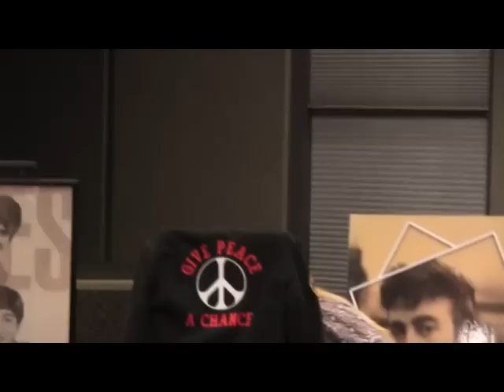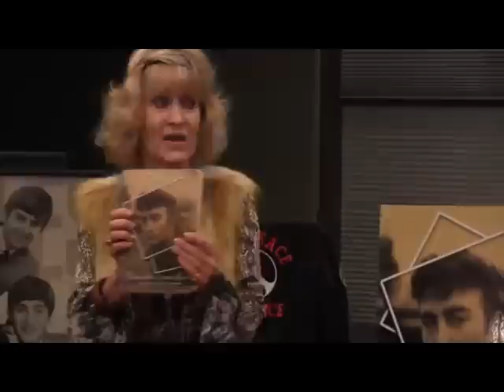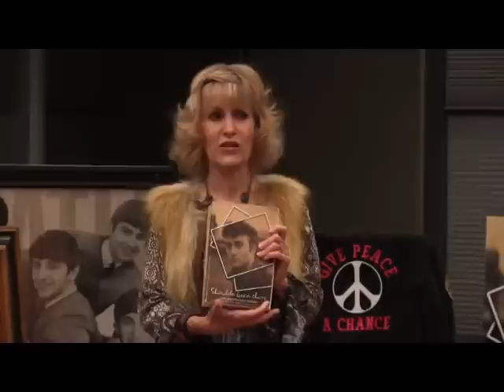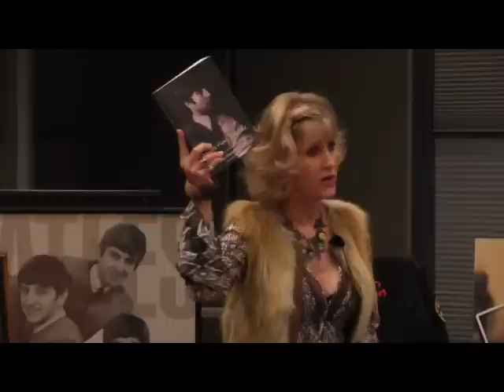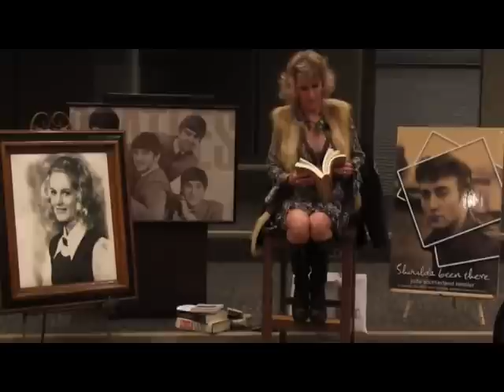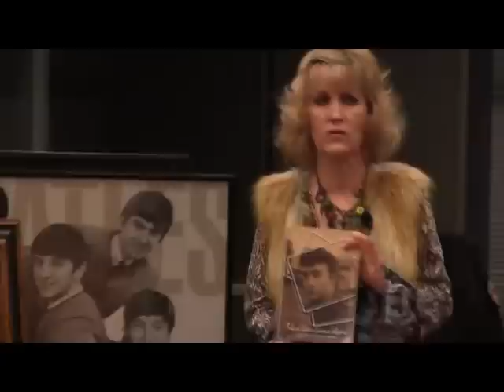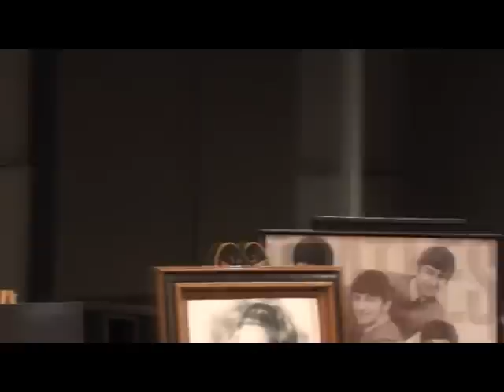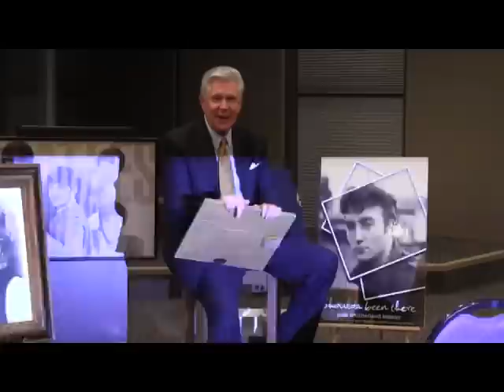Jude Southerland Kessler: Everything in Life I learned from NSU and The Beatles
Northwestern State alumnae Jude Southerland Kessler speaks at the Friedmann Student Union on Nov. 8, 2011, about the lessons learned at Northwestern State led to her successful career as a author specializing in biographical portrayals of John Lennon.  She discussed The Beatles, being a student at Northwestern State and gave guidance to students of the current writing and English programs.  We apologize for the audio difficulties in the capture, but hope you will be able to enjoy the presentation.